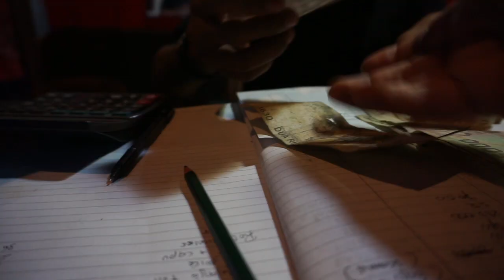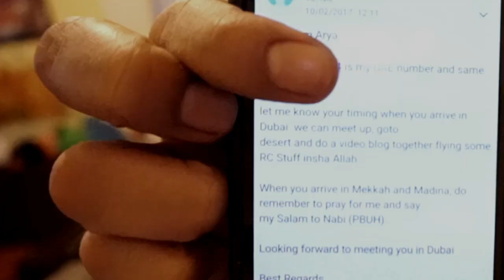BATERAI REMOTE DJI PHANTOM - TANYA JAWAB PENJELASAN UPGRADE DOWNGRADE FIRMWARE & REGULASI DRONE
Sebenarnya di video ini saya hanya ingin membuat FAQ atau sesi tanya jawab. Tapi mungkin karena saya belum terbiasa sehingga jawabannya panjang-panjang..haha..
Juga saya mendapat undangan dari Alishanmao untuk kolaborasi Youtube Vlogging di Dubai. Enta bisa atau tidak saya ke sana mengingat saya mengikuti rombongan umrah yang mungkin juga tidak diijinkan berpisah dari rombongan.

Gadget yang saya gunakan:
Kamera: Sony A5100
Microphone: Internal
Tripod: Joby Pod
Laptop: Lenovo B475
Software editing: LightWorks Free Edition

YouTube will be automatically promoted your channel on my video description credit.